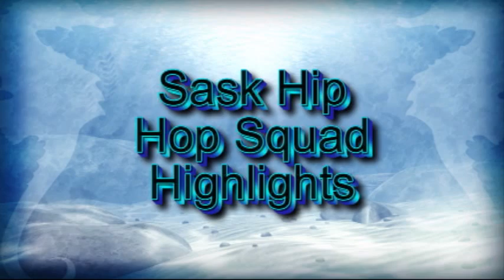NHL 09 Highlights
The Sask hip hop squad are rackin up the points on online team play mode in nhl 09